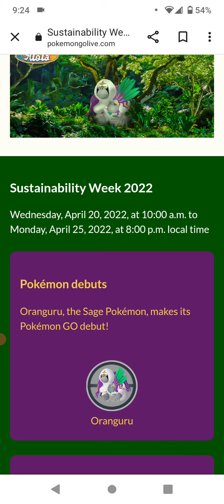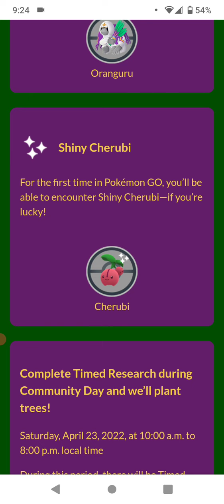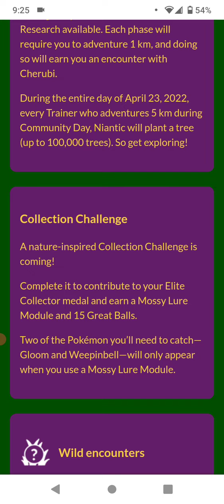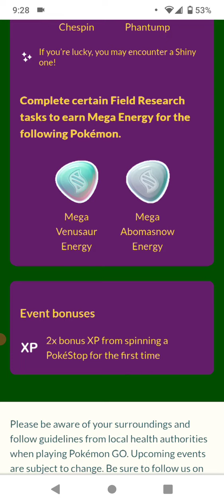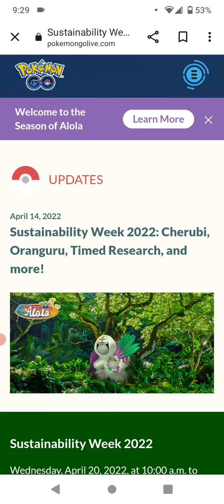Sustainability Week Event 2022! Oranguru and Shiny Cherubi Release!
Happy Easter everyone! The 2022 Sustainability Week Event is coming this Wednesday to Pokémon GO! With this event, we will see shiny Cherubi and Oranguru available in game for the first time ever! Make sure to login during the event to obtain this new Alolan Pokémon!

My next video will be coming up early this week, regarding the Stufful Community Day on Saturday. Make sure to keep an eye out so you can get all the details! This will be Stufful’s first appearance in game, making this a super special community day! You won’t want to miss it.